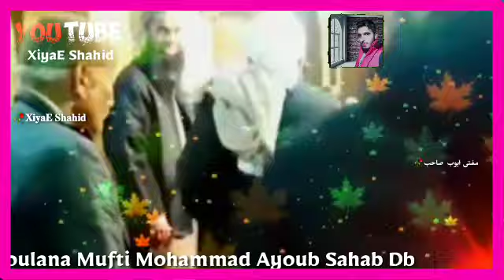Mufti Ayoub Sahab Db (🥀Murshid🥀)